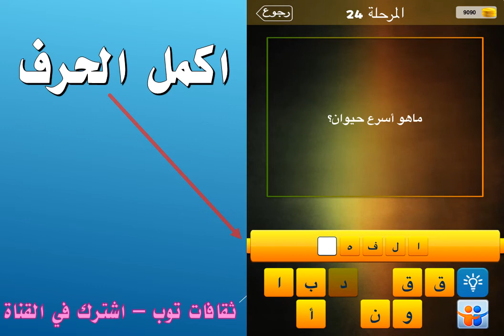ما هو اسرع حيوان؟